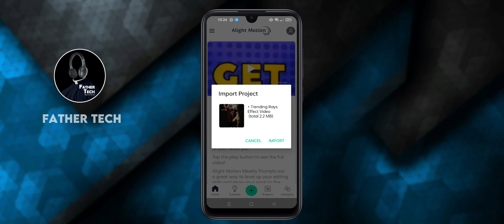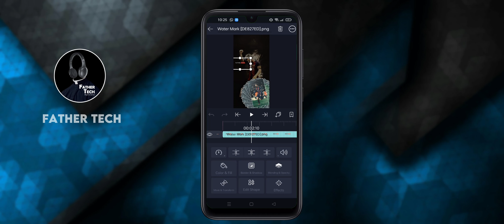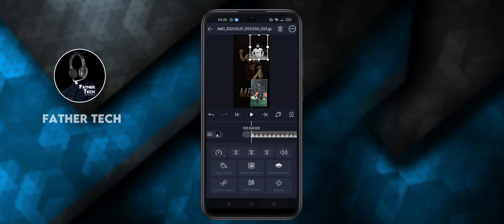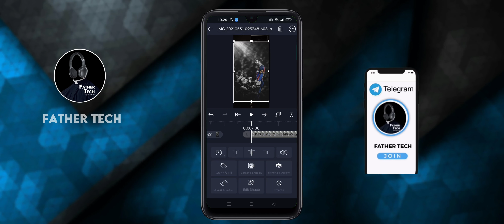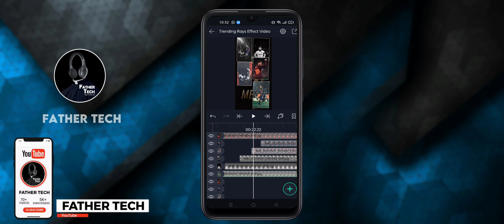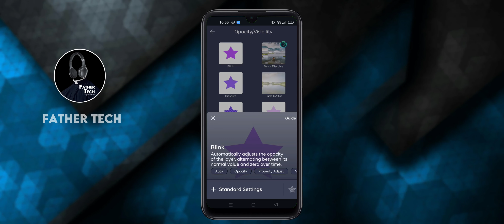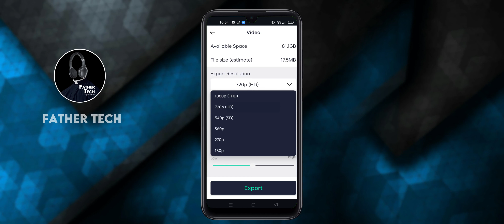Trending Rays Effect Status Video || Alight Motion || Malayalam || Father Tech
FATHER TECH
FATHER TECH
FATHERTECH
father tech